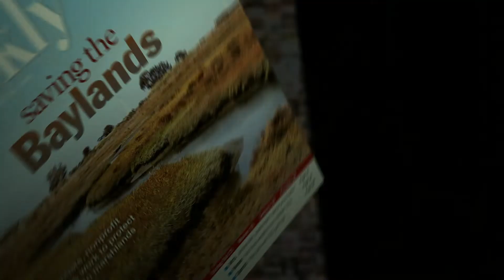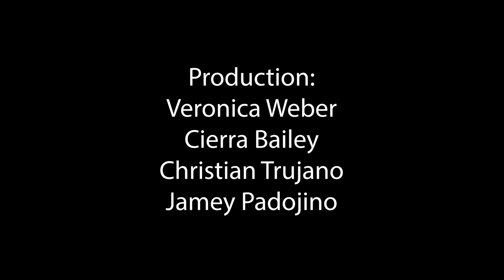Behind The Headlines - Conflict Over Stanford Expansion Process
Palo Alto Weekly journalists explain recent and controversial developments in Stanford University's application process under the county of Santa Clara. The county's halted negotiations over a proposed development agreement and the university's sharply worded request to delay public hearings are among the latest actions that have occurred.

Download free episodes and catch up on Palo Alto news while you're on the go.

Video by Palo Alto Online.